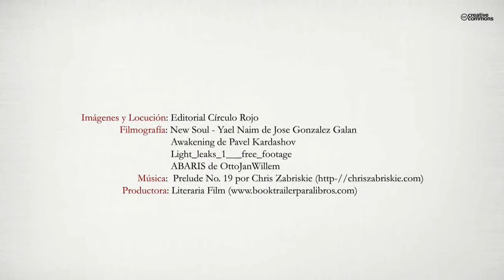El viaje al alma (Booktrailer) - Editorial Círculo Rojo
Esta obra es el fruto de años de experimentación acerca de la conciencia y el alma del ser humano. Su autor nos desvela la existencia y evolución del alma, a través de la búsqueda de las asignaturas no resueltas de las vidas pasadas.
Ver las actitudes que tuvimos en otras vidas, lo qué hay que cambiar para eliminar los bloqueos que aparecen en nuestra vida actual es uno de los objetivos de estas enseñanzas sagradas. Es una espléndida guía para liberarse de todos los patrones de interferencia, causantes de que el alma no evolucione en equilibrio y armonía. Un maravilloso viaje al conocimiento de nuestro ser, de nuestra alma, que Luis Faz Checa nos presenta a través de las enseñanzas que transmite como Maestro en canalizaciones y de este primer nivel de los Registros Akáshicos.